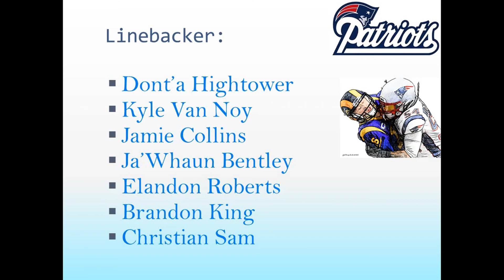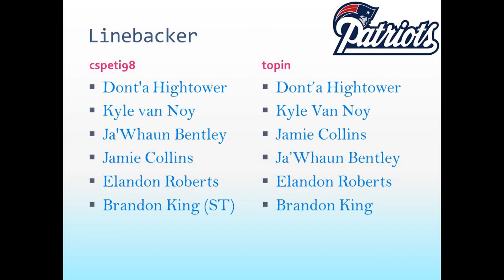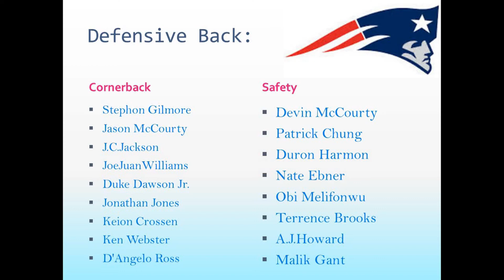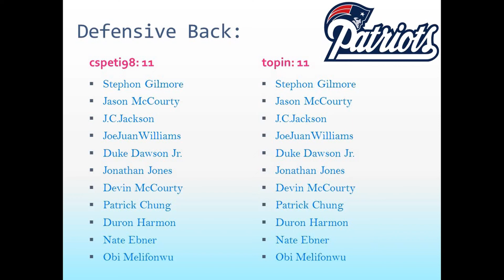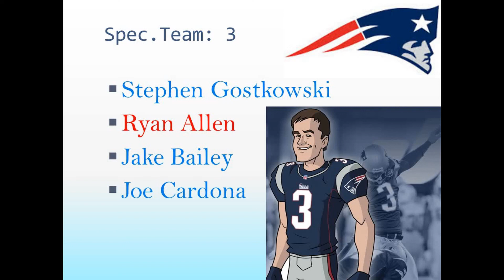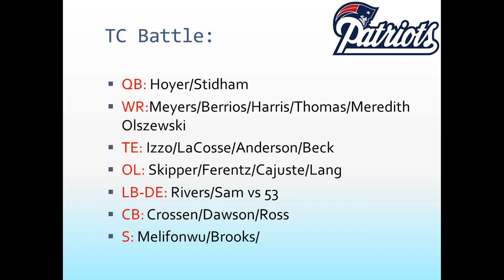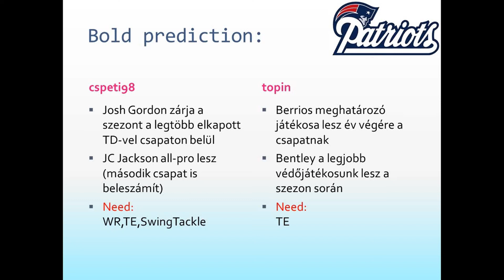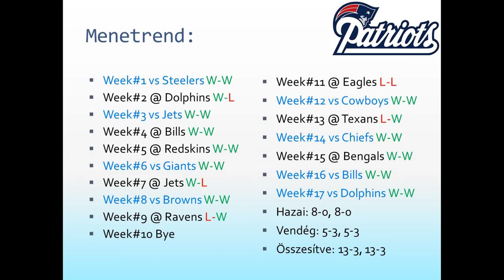Patriots 53 fős rostertipp - 3.rész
cspeti98 és topin beszélget a Patriots 53 fős rosterének kialakításáról. Ebben a részben  a linebackerek és defensive backek vannak terítéken.
Tartalom:
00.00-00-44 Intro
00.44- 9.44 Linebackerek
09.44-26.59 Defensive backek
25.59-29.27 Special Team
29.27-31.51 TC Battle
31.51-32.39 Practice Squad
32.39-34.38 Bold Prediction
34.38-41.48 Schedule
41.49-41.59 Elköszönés